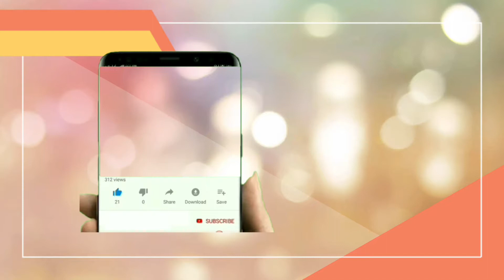No Bake Mango Float | Best Mango Float Recipe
Welcome to my cooking Vlog channel.

I share simple recipes because I believe cooking should be simple and easy.
if you like our video, please don't forget to click

Ingredients:

3 ripe medium size mangoes
1 can 380g Condensed Milk
2 (250ml) All Purpose Cream, chilled overnight
1 (200g) pack Graham Crackers